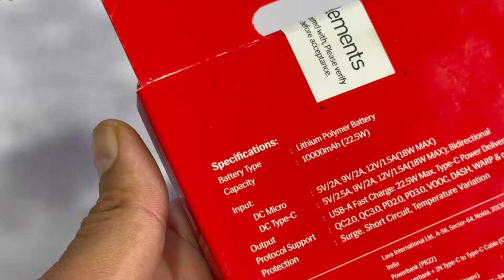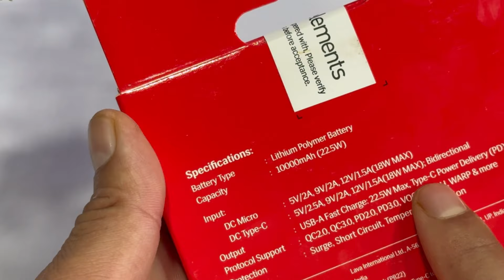Lava Elements PB22 Lithium Polymer 10000mAh Power Bank With 22.5W Fast Charging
Today we are unboxing Lava Company Power Bank with Fast Charging